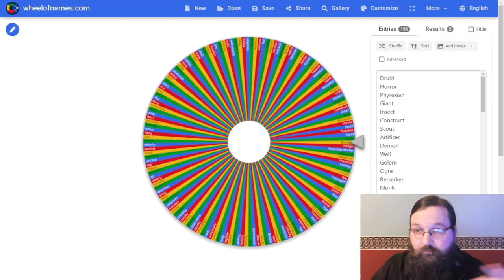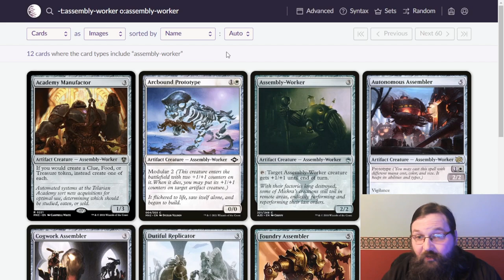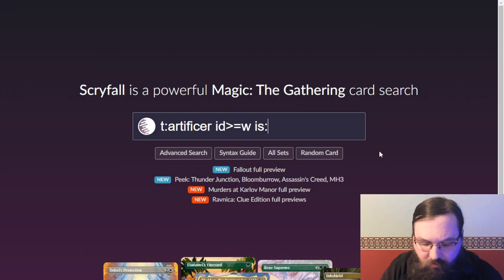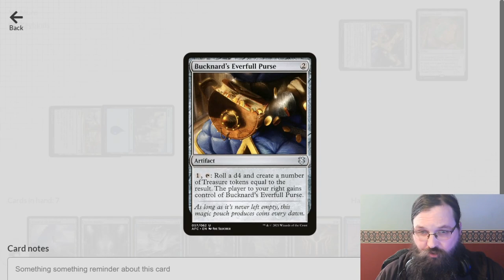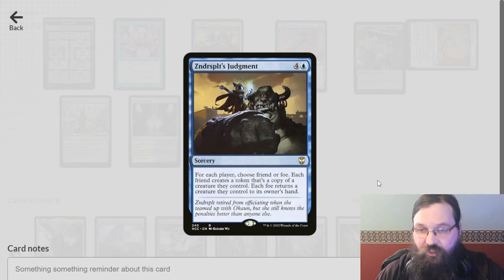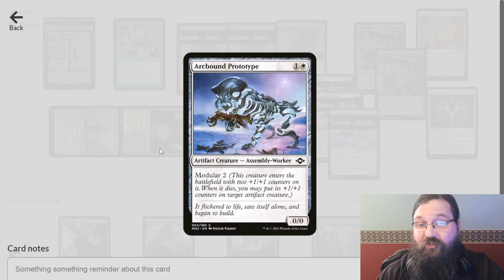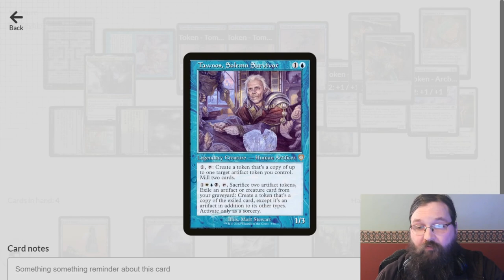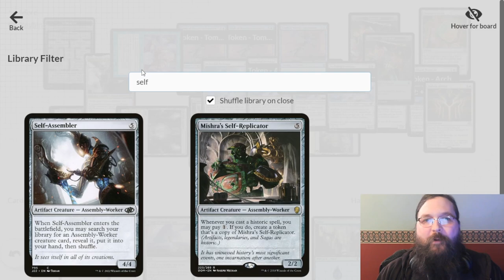How to build ANY Kindred Commander deck! | Kin and Chaos - Assembly-Workers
I chose a random creature type and forced myself to build a kindred commander deck with it.

This deck is mostly a budget list at under $2 USD per card. The only exception is with the actual Assembly-Workers, since there's only 12 in the whole game, and the Academy Manufactor is closer to $5 USD.

This deck barely makes use of the card, and it could easily be swapped out for something like Tower Worker.

Music owned by Nintendo. They said they were cool with it, unless I massively misread their policy.